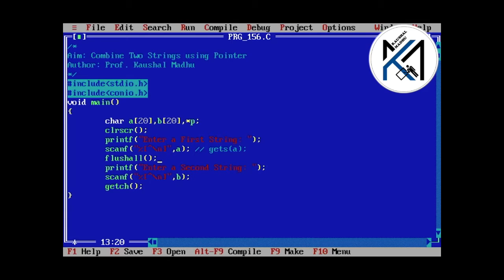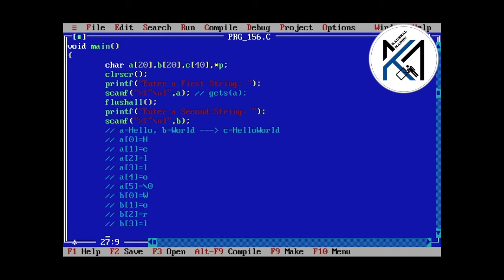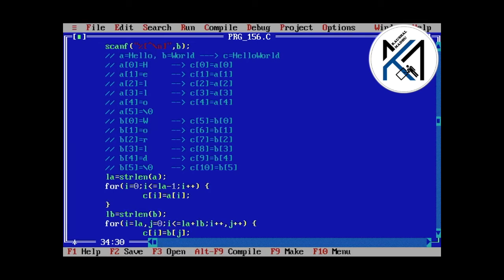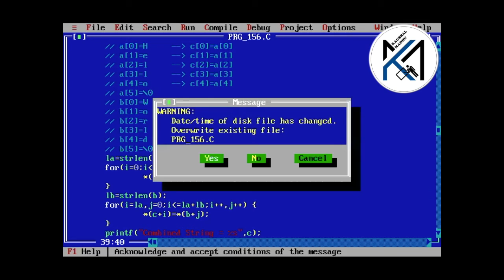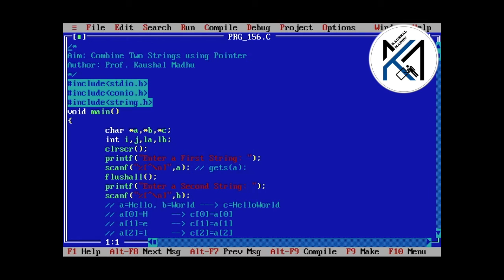C Program to Combine(Concat/Merge) Two Strings using Pointer in Hindi | Kaushal Madhu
This video explains CProgram to combine two strings using